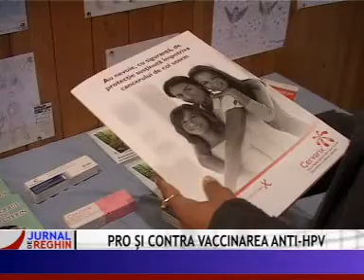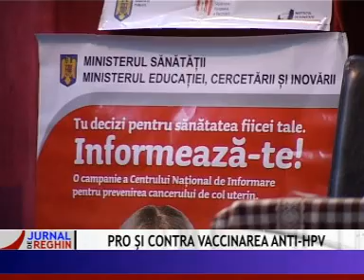01_CANCER_DE_COL_0339_MPEG1_VCD_PAL.mpg